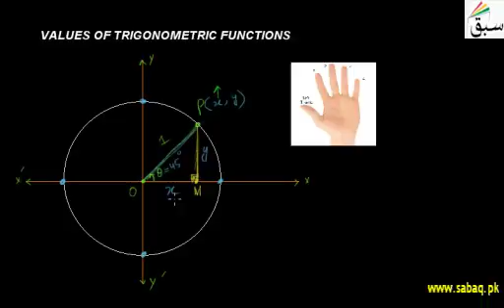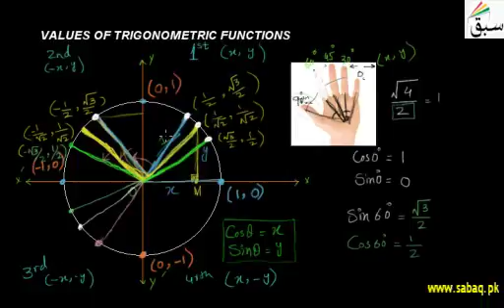Value OF Trigonometric Functions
Stay Blessed
online maths lecture for 1st year : Chapter 1
And if you want to see live TV channels visir our